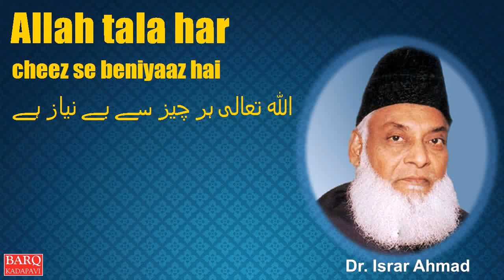Allah tala har cheez se beniyaaz hai ;اللہ تعالی ہر چیز سے بے نیاز ہے